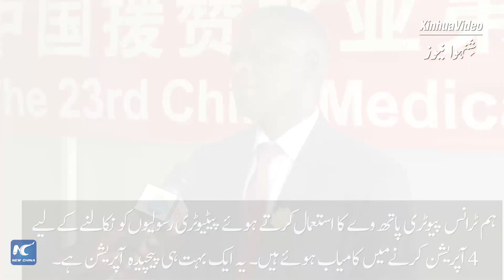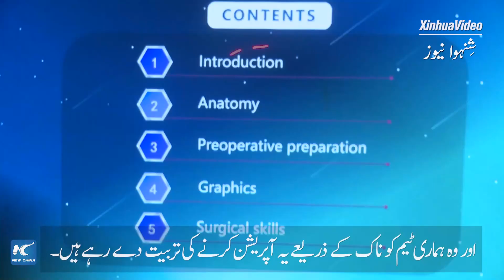گلوبل لنک | چینی طبی ٹیم زیمبیا کے ڈاکٹروں کو دماغی رسولیاں دور کرنے کی تربیت دے رہی ہے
زیمبیا کے سب سے بڑے اسپتال، یونیورسٹی ٹیچنگ ہسپتال میں، چینی ڈاکٹروں کی چینی طبی ٹیم کے 23ویں دستے سے تربیت پانے کے بعد دماغ سے رسولیوں کو ہٹانے کے لیے کامیابی سے چار سرجری کی ہیں۔